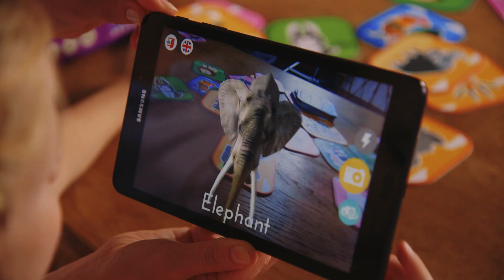[BEYOND LIMIT] A·re AR Puzzle Cards_Product Promotion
Main Features:
1) Animals, vehicles, etc, a total of 96 kinds of augmented reality contents.
With just a smartphone, you can enjoy it anywhere.

2) AR puzzle play where the imagination becomes a reality.